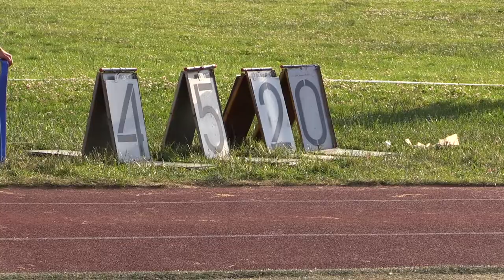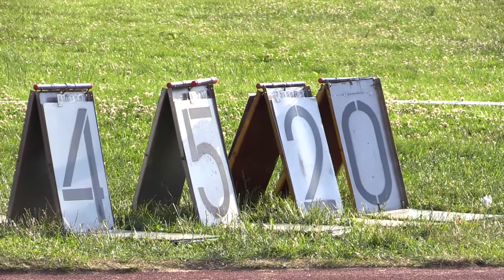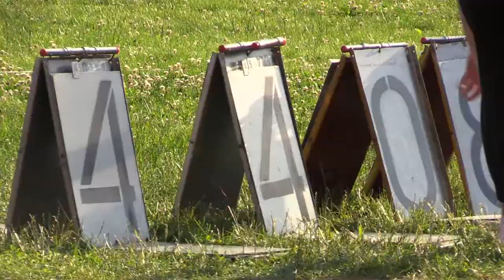Чемпионат Москвы по лёгкой атлетике среди ветеранов. Прыжок в длину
16-17 июня 2018 года. Летний чемпионат Москвы по лёгкой атлетике среди ветеранов (атлетов старше 35 лет). Стадион им. бр. Знаменских на Стромынке. Прыжок в длину.